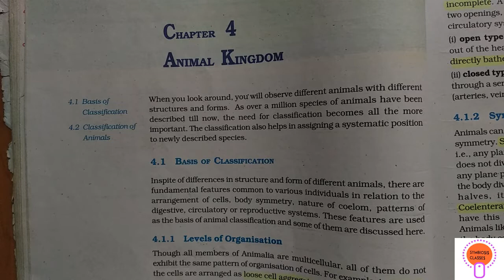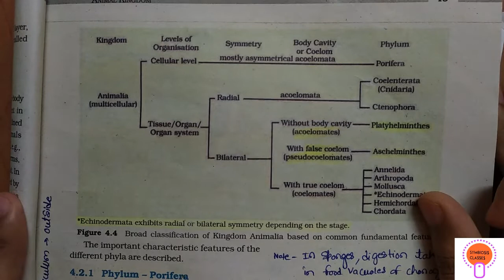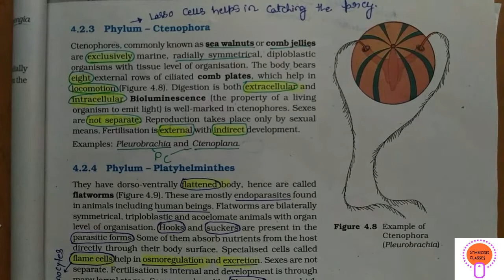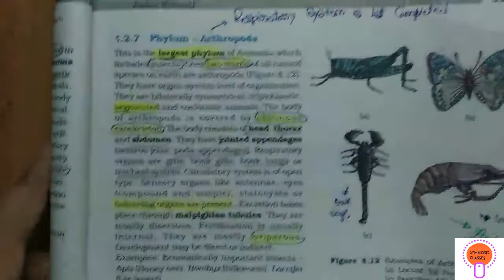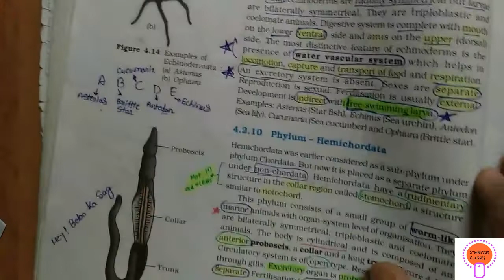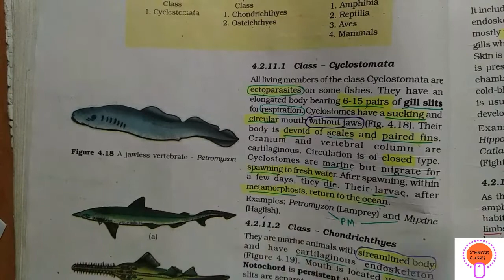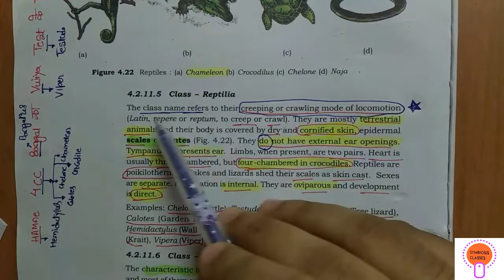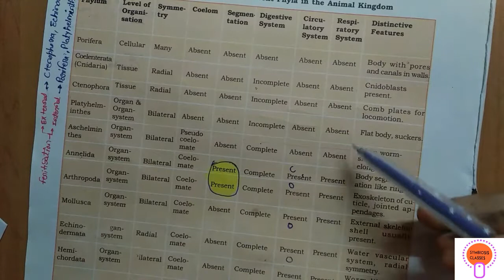Animal Kingdom Class 11 One Shot Full NCERT NEET 2020 AIIMS BHU JIPMER Biology Symbiosis Classes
Guys, In this video we are going revise Animal Kingdom in 1 Shot. We will see all the points. From this chapter, we can accept at least 2-4 questions in NEET.
This session will mainly be around the Animal Kingdom. In today's class, Piyush Sir will revise the full chapter of Animal kingdom chapter in one session.

From this session, we will learn -
1.animal kingdom class 11 tricks for neet 2020
2.animal kingdom class 11 NCERT in Hindi
3.animal kingdom class 11 quick revision for neet biology